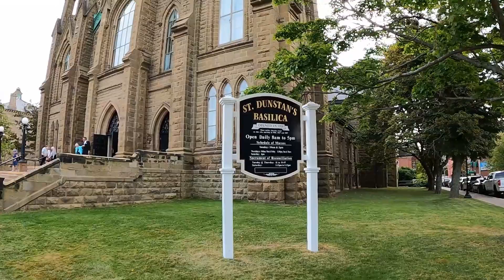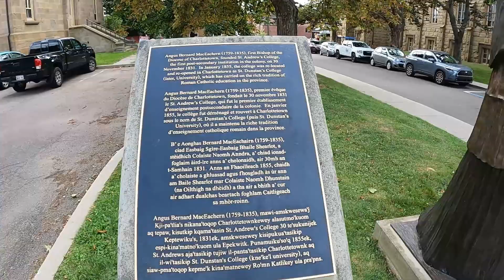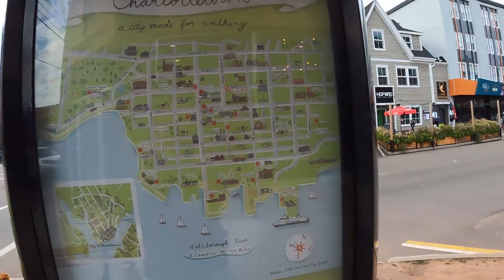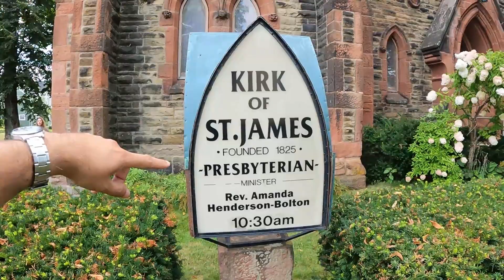Charlottetown, PEI, | Confederation Bridge (World's longest) | Canada Road Trip S1 E5 | Hindi Urdu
Confederation Bridge: 12.9 kilometre (8 mile). World's longest bridge over icy waters connecting Prince Edward Island to New Brunswick since 1997.